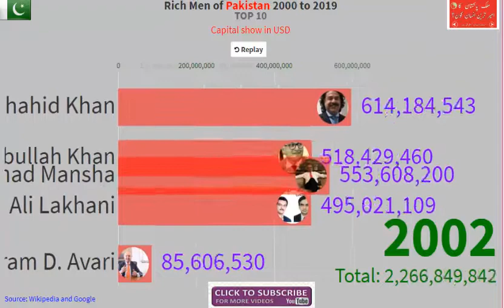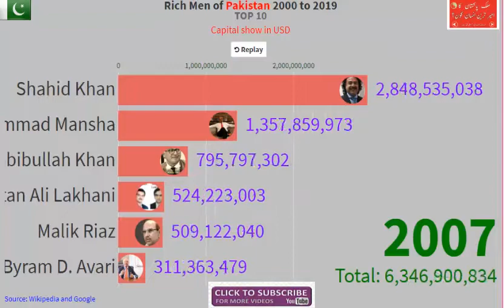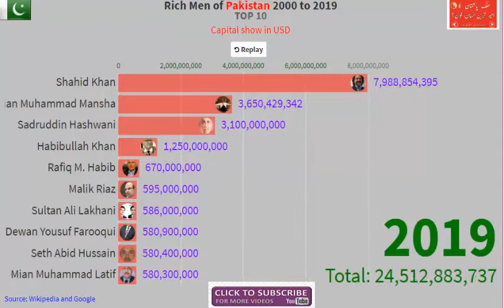Top Ten Rich Men from 2000-2019 of Pakistan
This is a amazing video with race view chart, show income of top ten men in Pakistan. if you want more videos you can comments, i will be make more amazing videos day by day.